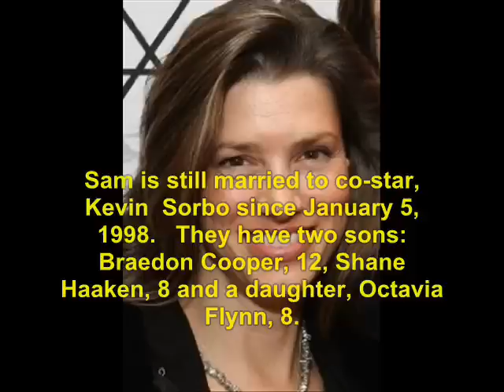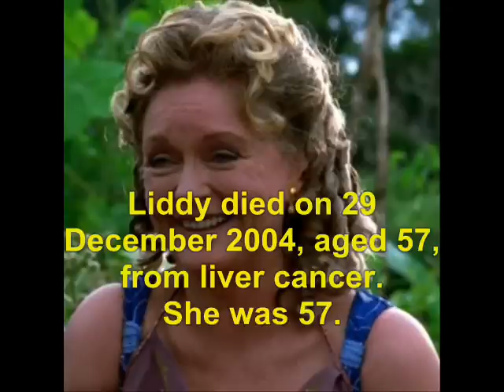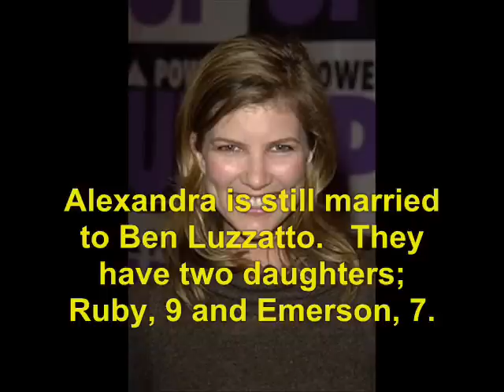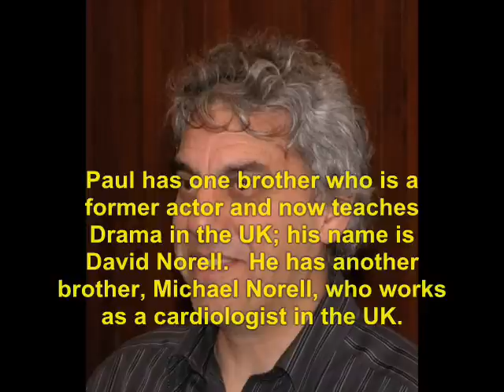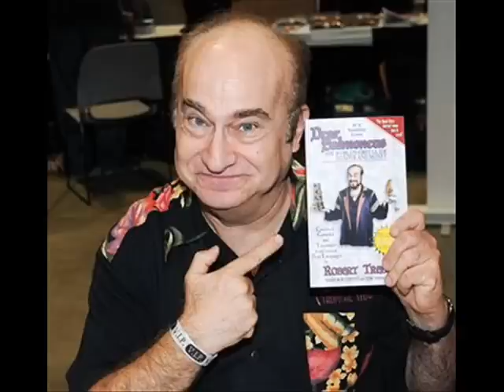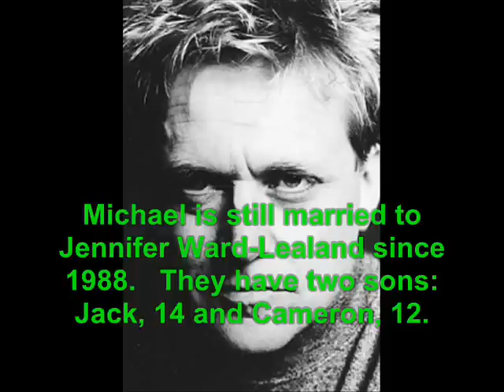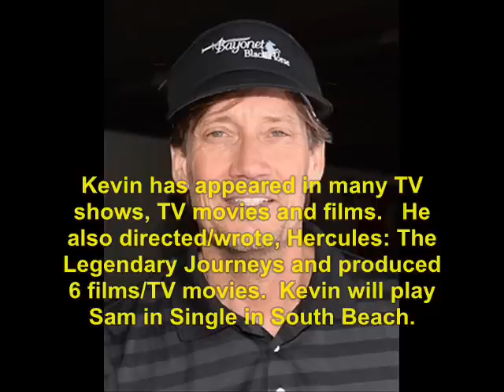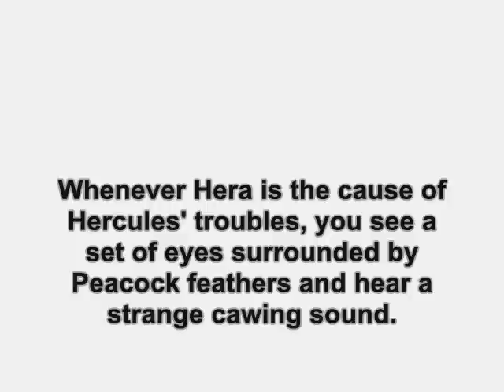Hercules: The Legendary Journeys (1995): Where Are They Now?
find out what ever happen to the 1995 TV series, Hercules: The Legendary Journeys.